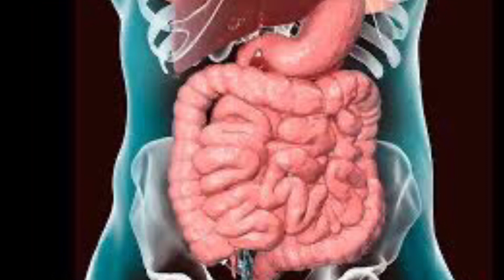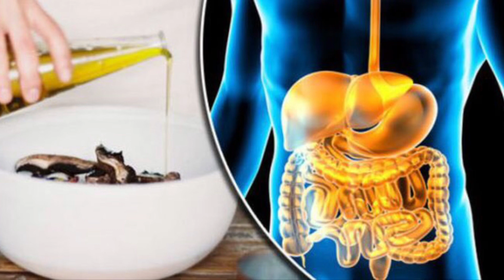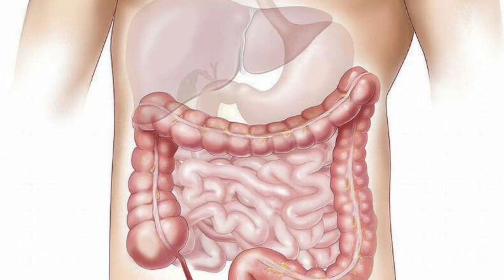Nga koliti vuan pjesa më e madhe e shqiptarëve, këto janë ushqimet që duhet t'i konsumoni me ...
Dieta e varfër ushqimore, abu zimi me ushqimet e yndyrshme dhe të thata, konsumi i tepruar i alkoolik dhe jeta sedentare janë disa prej shkaqeve kryesore që çojnë në shfaqjen e kolitit, ku ndër shenjat kryesore përmendim dhi mbjet e barkut, kapsllek.